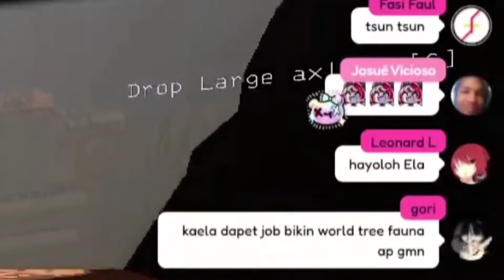Ollie langsung jadi tsudere waktu Kaela dateng buat semangatin di solo lethal company 🤭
• Talent Chanel